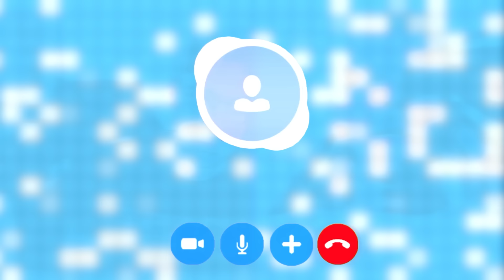Jordan (Les Ch’tis) L’Islam « devenu un fond de commerce », Manon Van, Déçu Shogun, Sa nouvelle vie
Des Ch'tis à Ibiza jusqu’à sa nous elle vie aux Caraïbes, Jordan partage son changement de vie radicale. Absent de nos écrans depuis 2018, il se dit scandalisé par les nouvelles plateformes utilisés par ses anciens amis de télé-réalité. Il réagit à la nouvelle sulfureuse carrière de Charles des Ch’tis : “Il ne faudra pas s’étonner que sa fille à 18 ans se retrouve sur des plateformes.” L’ancien ami de Vincent Shogun se confie aussi sur la déception qu’il ressent à son égard. La vérité sur sa rupture avec Manon Van, l’image que renvoient les nouveaux candidats à la télé, sa conversion à l’Islam... Découvrez le nouveau Jordan.

Disclaim:
Mon livre: Pour Devenir qui je suis